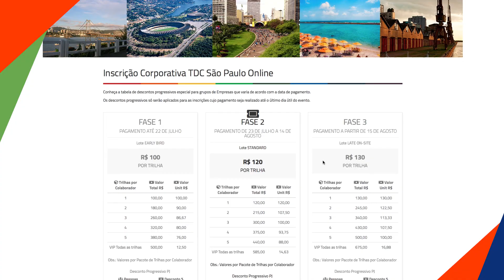VIP PASS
Um dos nossos desejos no TDC é sempre poder acompanhar tudo e com o VIP Pass criamos exatamente esta possibilidade para aqueles que gostam de ter todas as opções ao seu alcance.

O VIP Pass é uma modalidade especial que permite você acessar todos os conteúdos do evento sem restrição, além de vantagens especiais e algumas surpresas que estamos preparando para a edição do TDC São Paulo Online.

Com o VIP você não precisa se preocupar com a agenda. Basta “ligar no TDC” e “zapear” até encontrar a palestra que quer assistir. Teremos ao longo do dia sempre 12 conteúdos Simultâneos (10 Trilhas Premium, Palco Stadium e atividades de Diversidade) além dos painéis e ações especiais do parceiros na TDC Expo que acontecem em horários variados. Opção não vai faltar!

No VIP Pass você tem acesso a:
 Todo o TDC pra você
Toda programação das Trilhas Premium, sem nenhuma restrição de acesso. Isso significa que você possui 10 trilhas por dia para aproveitar como quiser. Vale assistir as palestras e painéis intercaladas ou abrir várias abas e acompanhar os conteúdos em paralelo

 Só você acessa
Acesso a todos os benefícios do Basic Pass (Palco Stadium, TDC Expo, Trilhas Diversidade, Acessibilidade e Carreiras) e oportunidades especiais de Networking com os palestrantes.

 Mais conteúdo pra quem é VIP
Ao todo são mais de 100 horas de conteúdo totalmente disponível que você define na hora como assistir. No TDC São Paulo Online você pode ter uma experiência mais que completa com o VIP Pass.